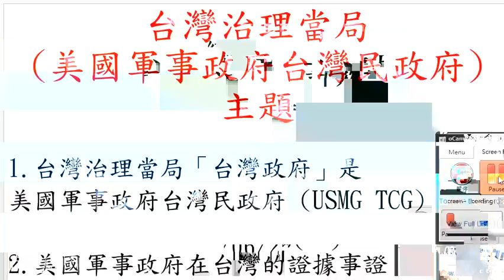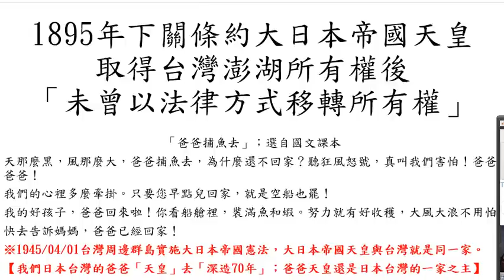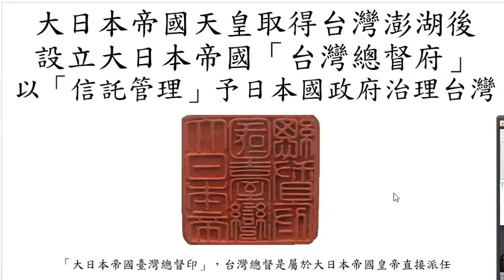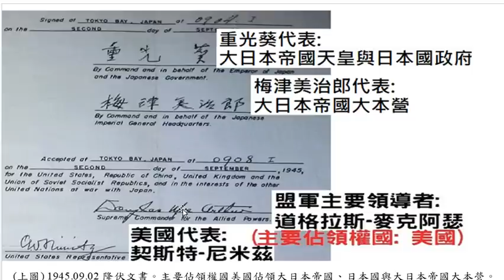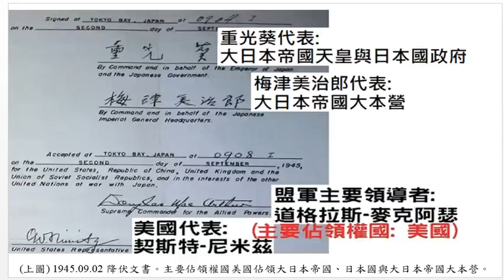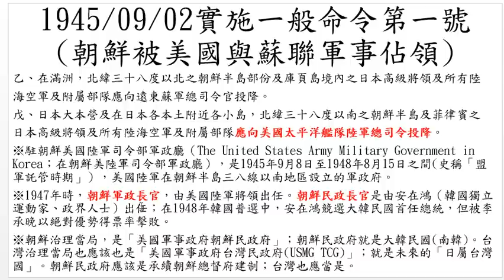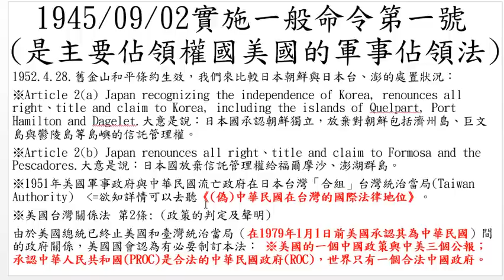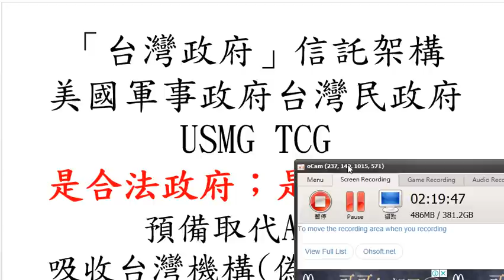台灣治理當局是美國軍事政府台灣民政府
開頭影片中所講的美軍顧問團(USMG)與美國在台協會(AIT)